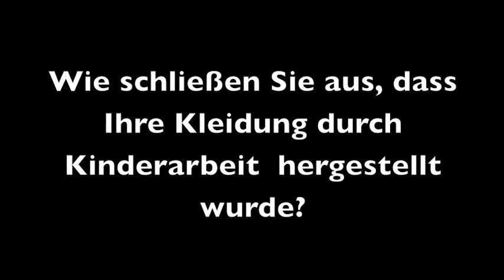WahlkreisTACKtiker 2011 - IGS List - Textilien